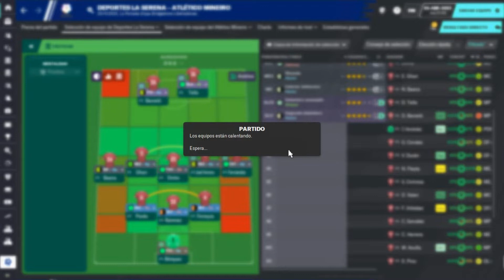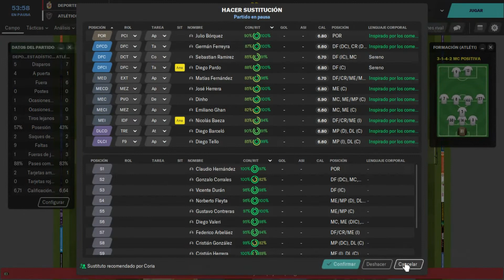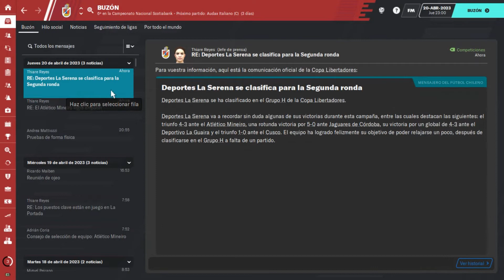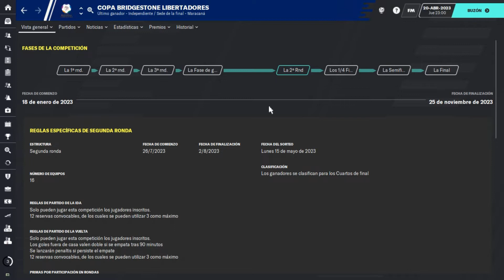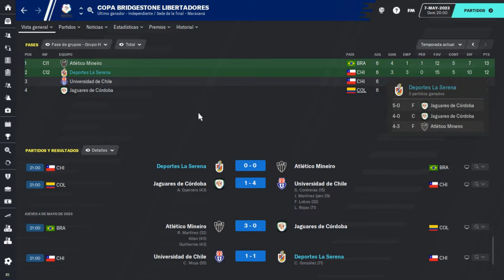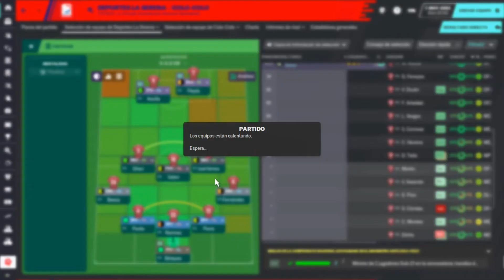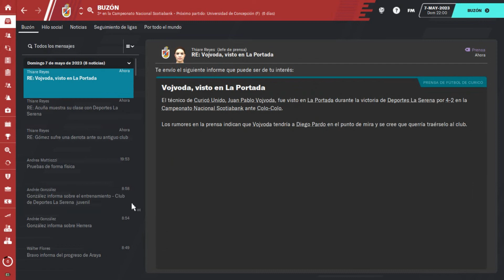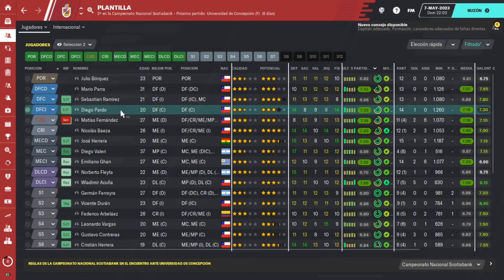FM20 La Serena | ATLETICO MINEIRO | Ep. 45 | Football Manager 2020 en Español